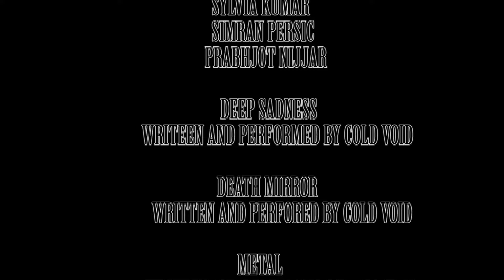The Suspect - Scintilla Film Festival 2015 Official Selection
A suspect is being interrogated about her friend's murder. Throughout this intense, eerie and suspenseful interrogation, the events of Prabhjot Powers' death are discussed, revealing the true mastermind behind this crime.